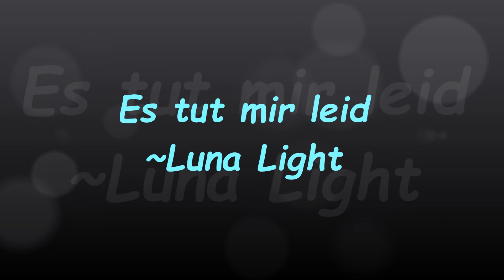Nightcore~Broken yet Holding on